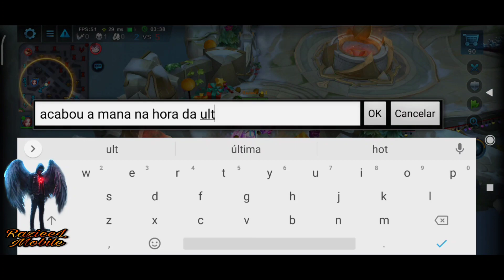Heroes Evolved, Jeanne mid, Gameplay + build ( desculpe o desabafo no final do vídeo) skin Agente